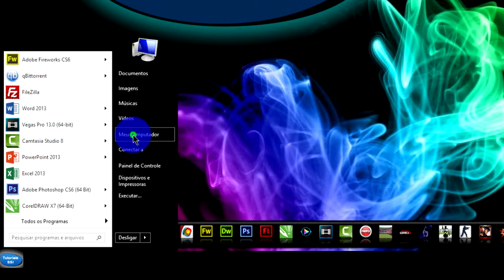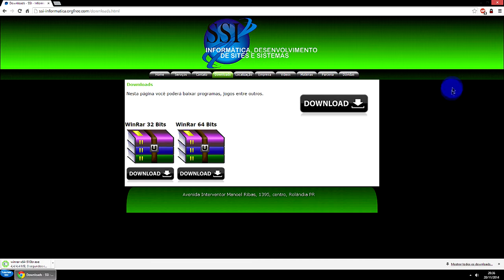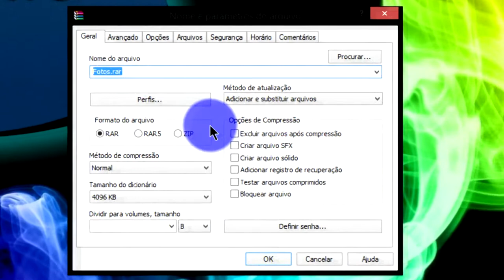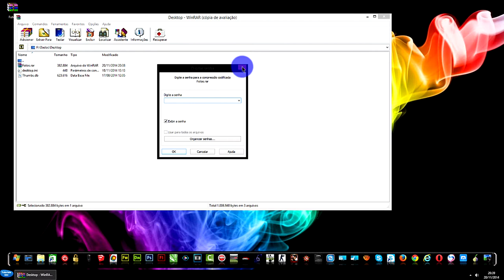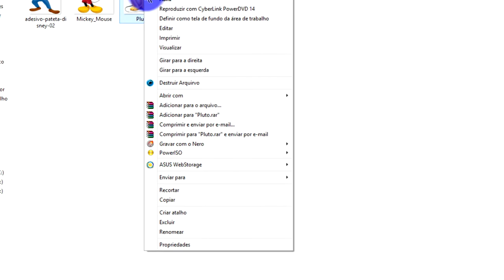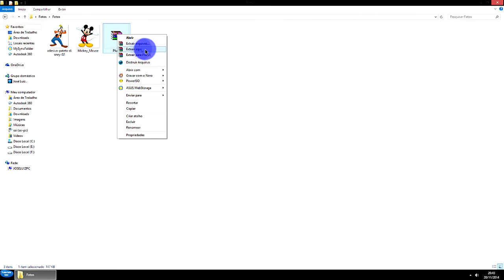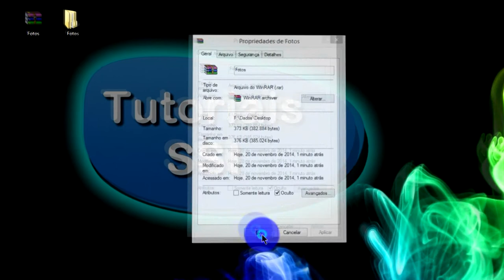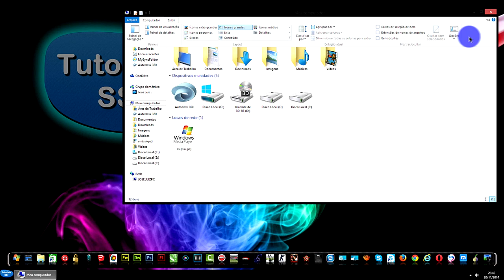Como colocar senhas em pastas e arquivos.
PROTEJA suas PASTAS e ARQUIVOS com SENHAS e OCULTE em PASTAS SECRETAS.
Hoje em dia SEGURANÇA de ARQUIVOS é muito importante em sua casa ou no seu trabalho. APRENDA a BLOQUEAR o ACESSO as suas PASTAS e ARQUIVOS.

▼ SIGA/CURTA ▼